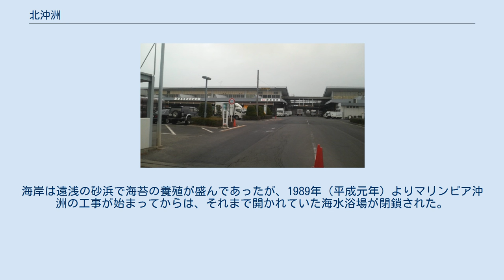北沖洲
日本 」 徳島県 」 徳島市 」 北沖洲 北沖洲（きたおきのす）は、徳島県徳島市の町名。
現行行政地名は北沖洲一丁目から北沖州四丁目。
2009年12月現在の徳島市の調査による人口は4,972人、世帯数は2,033世帯。
 徳島市の東部に位置し、沖洲地区に属する。
吉野川下流デルタ地帯の一角をなす。
北で金沢、東で東沖洲、南で南沖洲、西で安宅、北西で城東町と隣接する。
北東を吉野川が西から東に流れている。
西は沖洲川、東に沖洲海岸があり紀伊水道に面する。
 元は沖洲町の一部で、字北ノ浜・北屋敷・北堤内・中張・船戸南・北ノ端・北新田・小高洲・高洲であった。
1969年（昭和44年）より現在の町名となった。
三丁目から四丁目はネギ畑の目立つ田畑やカヤ原にすぎなかった。
往時の様子をよく示すものに隠元さん（狸の名）の祠がある。
三丁目から四丁目の様子を一変させたのは、イナ池を埋め立てて徳島市中央卸売市場が作られたことである。
海岸は遠浅の砂浜で海苔の養殖が盛んであったが、1989年（平成元年）よりマリンピア沖洲の工事が始まってからは、それまで開かれていた海水浴場が閉鎖された。